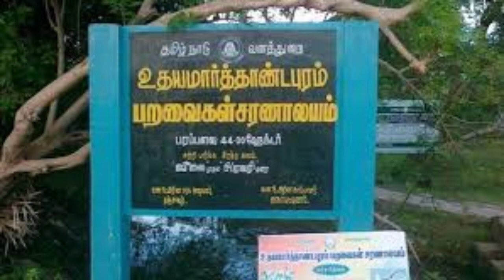தமிழ் நாட்டில் உள்ள வன விலங்கு சரணாலயம் பறவைகள் சரணாலயம்